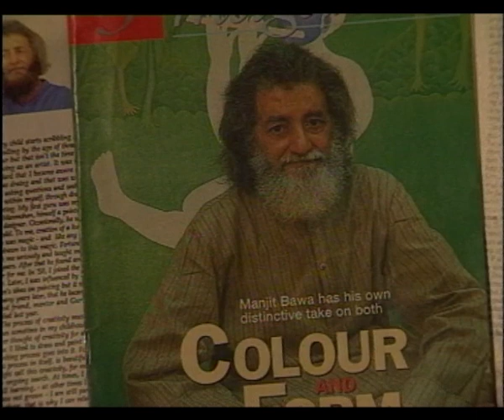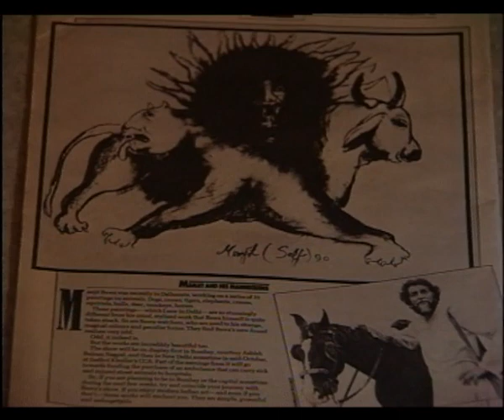First Day of Independence - 15 Aug 1947 | Well-known Painter Manjit Bawa | Samay Ke Sakshi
India's well-known painter, Manjit Bawa, was born in Dhuri, Punjab, in 1941, before independence. He studied fine arts at the College of Art, New Delhi.
During his studies between 1958 and 1963, he received artistic training from renowned artists like Somnath Hore, Rakesh Mehra, Dhanraj Bhagat, and BC Sanyal.
Between 1964 and 1971, Bawa worked as a silkscreen printer in Britain, where he also studied art. He faced a crisis when he returned home.
He portrayed the tragic love story of Heer Ranjha and Lord Krishna.
During his lifetime, he organised many exhibitions and played a special role in the art institutions of the country. The paintings made by him are liked by the elite sections of society as well as the general public today.
The Indian deities Kali and God Shiva, whom Bawa considers "symbols of my country", also feature prominently in his paintings.
Manjit Bawa lived in Delhi.
He died on December 29, 2008, in Delhi, at the age of 67.
This TV programme of the late Manjit Bawa was shot by writer-director Brijendra Rehi for the Doordarshan serial 'Samay Ke Sakshi on January 9, 1999, at 305, Golf Apartment, Sujan Singh Park, New Delhi. This episode was telecast on Doordarshan on February 10, 1999.

Darpanvideo
This is the official channel of Video programme Production Company Darpan Video India, Delhi.
Established in 1985, Darpanvideo has produced several documentaries, TV programmes, serials, telefilms, and promotional videos for TV channels, institutions, and organisations over the years, under the guidance of writer, director, and producer Mr. Brijendra Rehi.